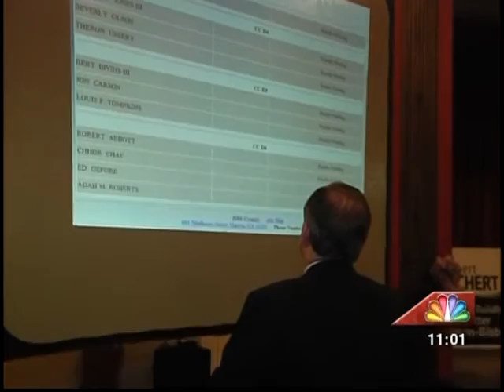41NBC/WMGT- Live at Reichert's Campaign Headquarters- 9.17.13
Election Day coverage- live at Robert Reichert's campaign headquarters.